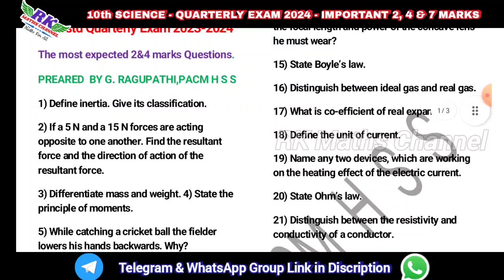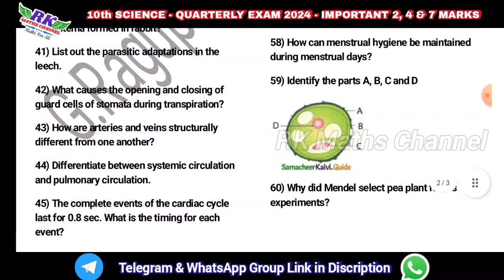TN 10th Science|Quarterly Exam 2024|IMPORTANT 2, 4 & 7 MARKS|PDF Link in Discription